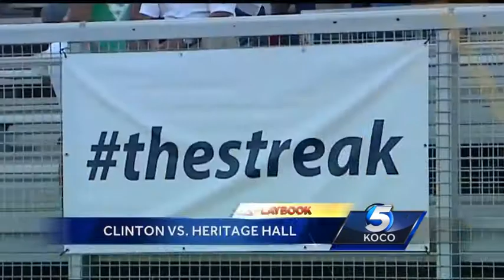Heritage Hall 28, Clinton 13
Heritage Hall beat Clinton 28-13 in the Eskridge Auto Game of the Week to extend its winning streak to 31 games.